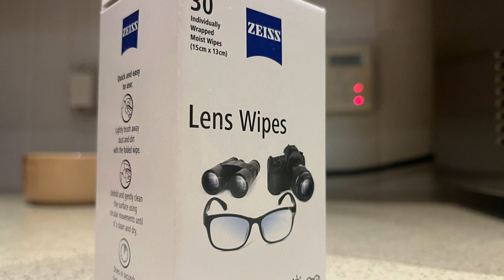MY FRIEND PLAYS BR he likes the game? | BRITISH RAILWAY ROBLOX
I have friend yes I do
Welcome to will loves trains on this yt channel we deliver quality content on Roblox trains games

PLAY BR:on Roblox

British Railway is a game featuring a variety of trains and stations found within Great Britain. Drive a selection of detailed electric and diesel locomotives and multiple units over an extensive network consisting of a mainline, and branch lines through the countryside and towards the sea and harbour.

This game may include bugs as of early release, please report them in our communications server (13+).

ROBLOX